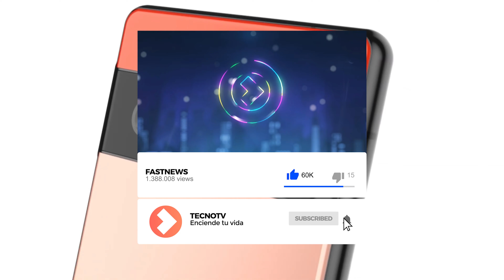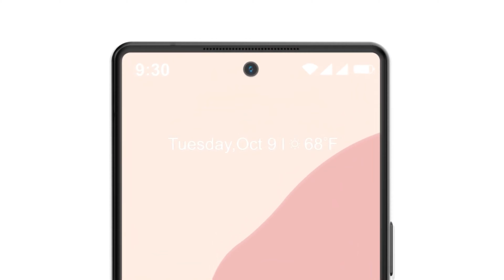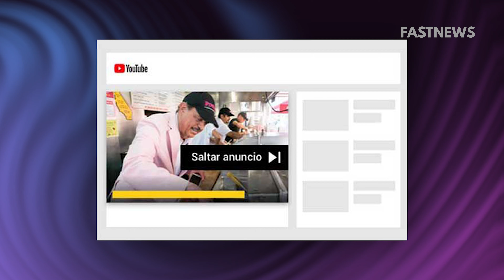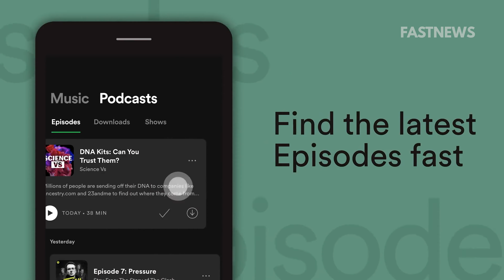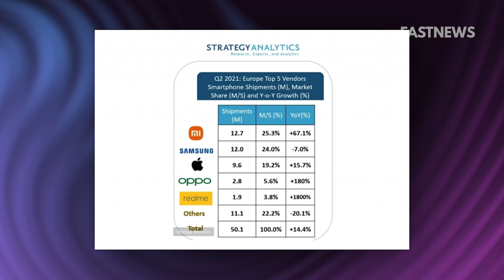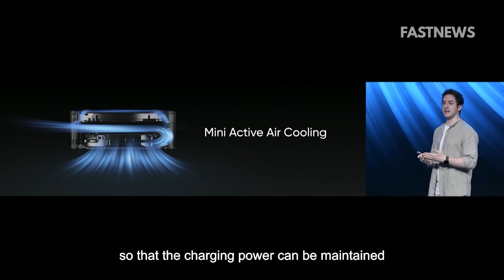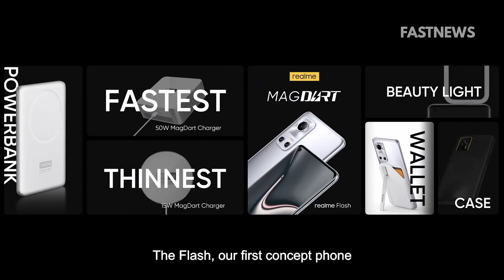LO QUE NO TE DICEN DE LOS GOOGLE PIXEL 6 Y PIXEL 6 PRO ⚡ FASTNEWS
00:00 Introducción
00:30 Google Pixel 6 confirmados por Google
03:13 Xiaomi Mi 11 Lite NE con Snapdragon 778G
03:59 Spotify Plus por $20 y Youtube Lite por $69
06:02 Xiaomi supero a Apple y Samsung en 4 años
06:48 Realme MagDart de 50w es oficial